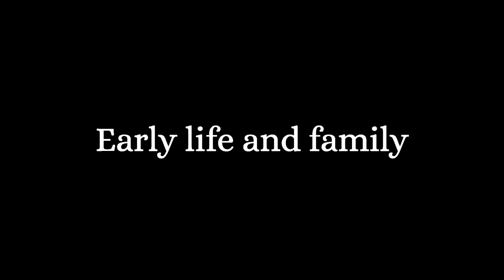Linda Harrison: From Nova to Hollywood Icon | Actors & Actresses Biography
Linda Melson Harrison was born in Berlin, Maryland. She was the third of five daughters of Isaac Burbage Harrison, a nurseryman, and his wife, Ida…